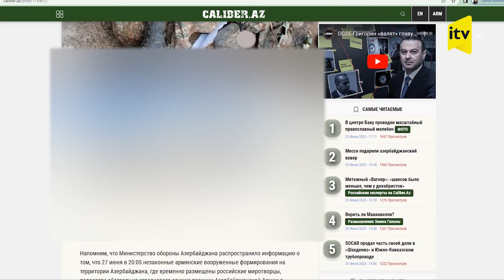Qarabağda Ermənistanın hərbi qulluqçuları məhv edilib